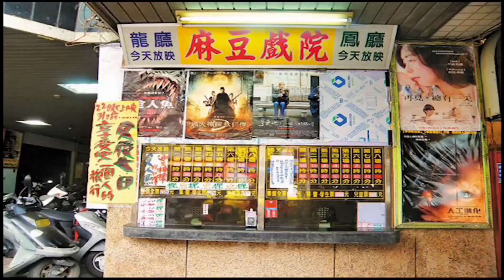［熊熊仔］郊區的宵夜選擇，還是這家比較對味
宵夜不知道吃什麼？
就來吃這個吧

粉絲團名字：熊熊仔

地址
台南市佳里區中和街60巷